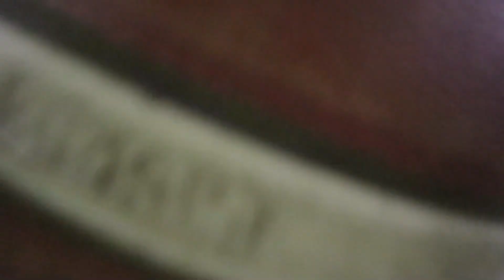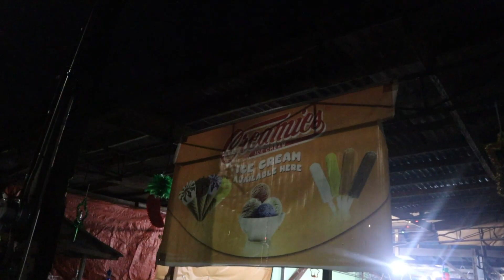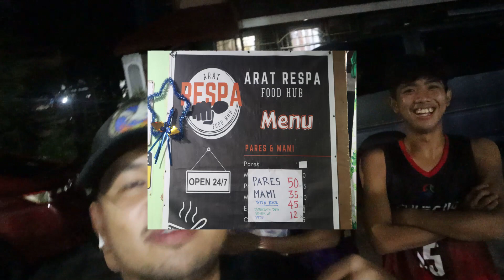11:30pm MAY NAG IINGAY SA LABAS NG GATE!!!